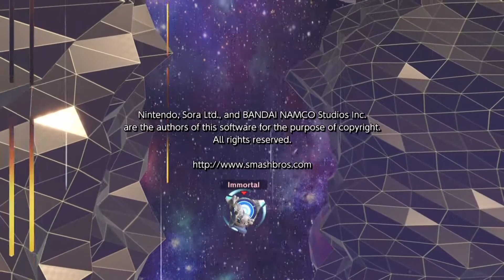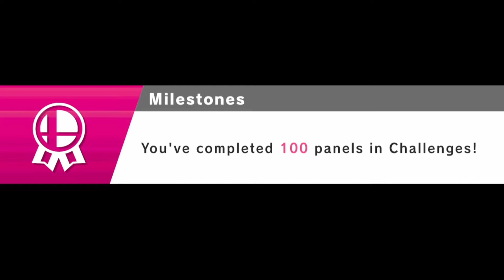Super Smash Bros. Ultimate: Modo Clásico - #14 Mewtwo (Intensidad 9.9)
¡Bienvenidos de vuelta a Super Smash Bros. Ultimate para el Nintendo Switch!

¡En este video completamos el modo Clásico con Mewtwo en la máxima dificultad, derrotando a Ness, Lucas, Cloud, Ryu, Ken, Richter, Palutena, Pit, Pikachu, Pichu, Jigglypuff, Lucario, y finalmente a Master y Crazy Hand!

Canción del Outro: Lifelight de Abby Trott